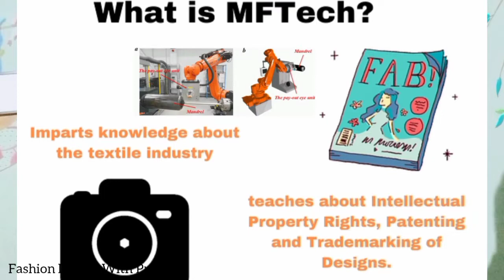All About Master Of Fashion Technology (M.F.Tech) -in Hindi ||Fees/Admission/Jobs/Clg's/Salary🎓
If you talk to me Directly then...

Stay happy
          Stay safe
                    Keep smiling... 😊